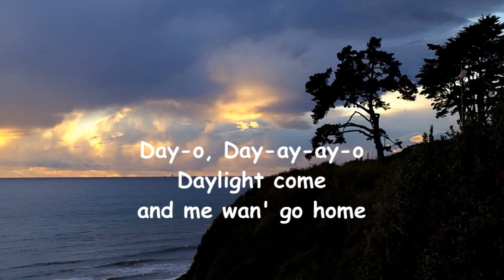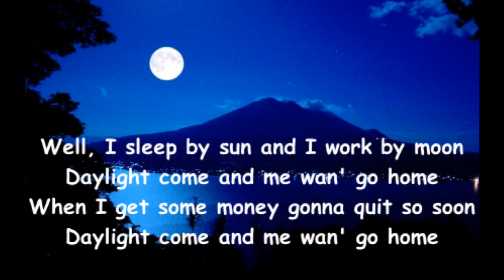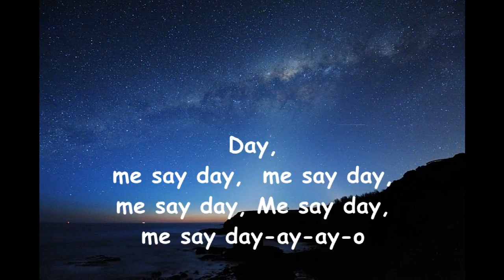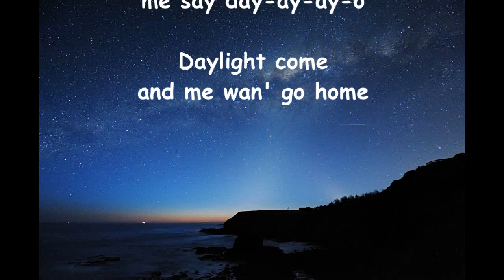The Banana Boat Song